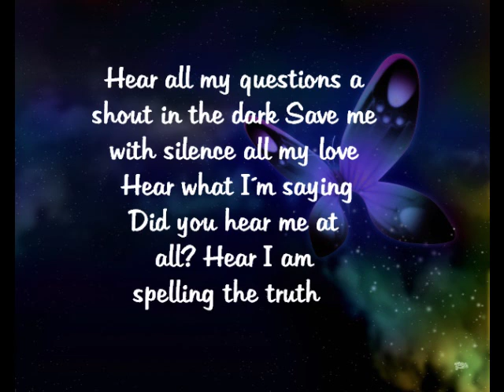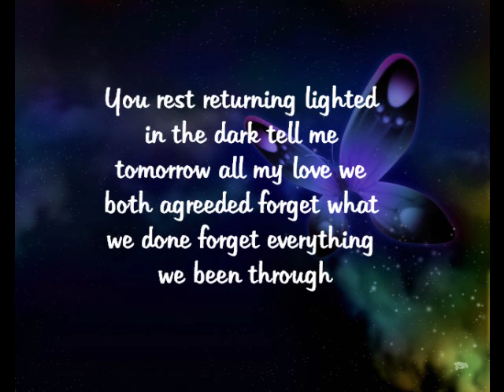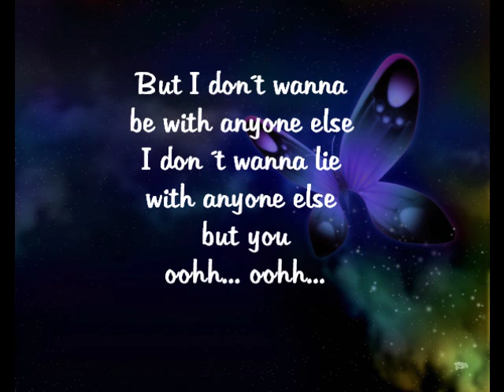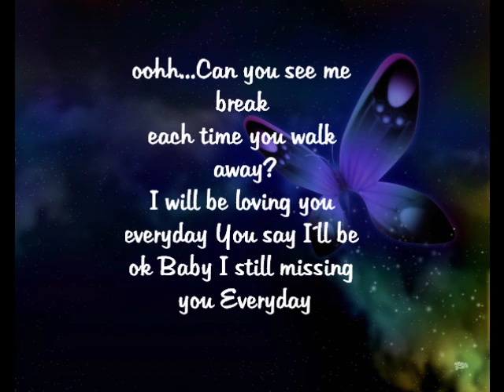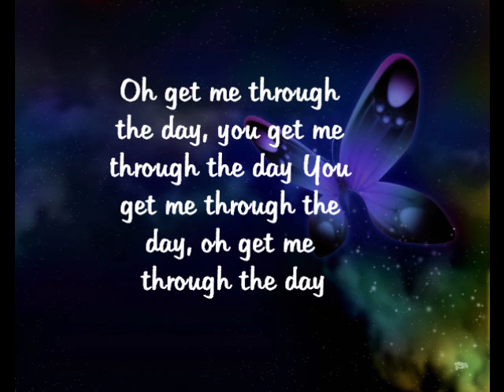Ciara Newell - Through the day letra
Una hermosa cancion!